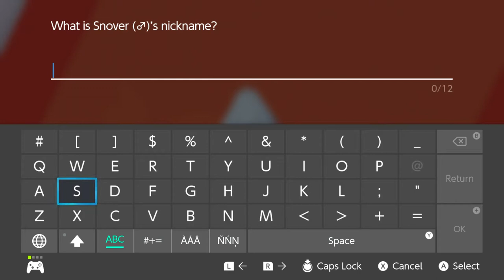Pokemon Shield - Steampunk City [5]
Welcome to my blind playthrough of Pokemon Shield!